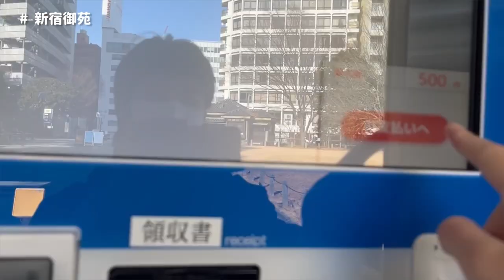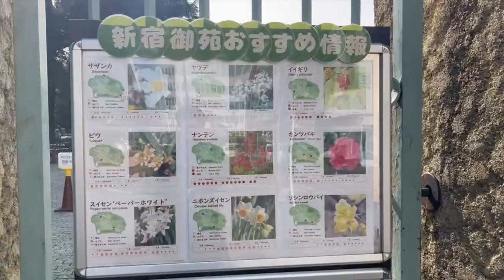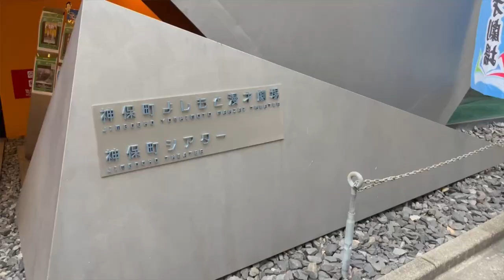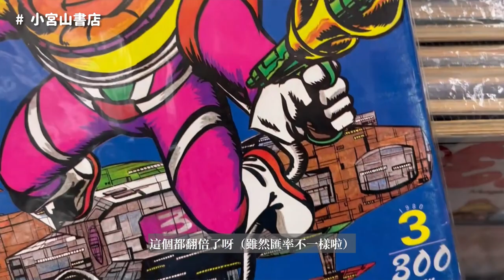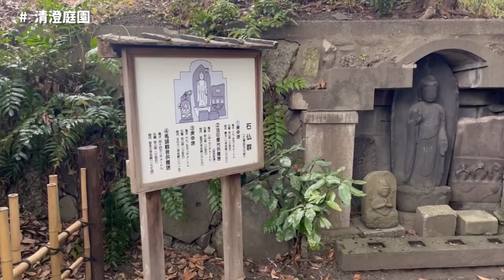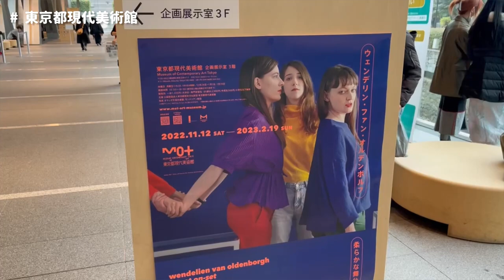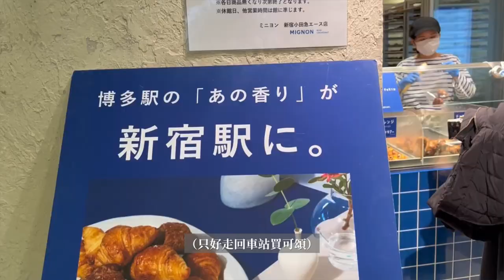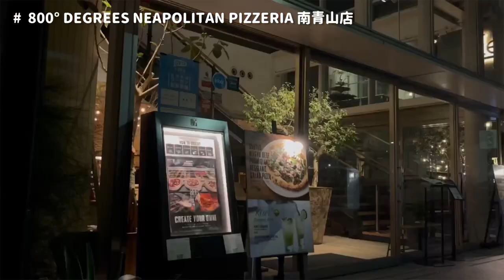逛新宿溫室超像回台灣🤣神保町二手書店超適合挖寶💰咖啡成癮者一定要去的清澄白河☕🍰｜東京Vlog ep.6｜腿腿 LegLeg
這次第二趟來到了第三天才算自由時間😝
除了繼續踩點的美術館之外，
有朋友推薦的神保町跟家人推薦的清澄白河
神保町主要是二手書店為主📚，清澄白河則是咖啡廳集散地☕
兩個地區都是和輕鬆走走逛逛類型，也很適合挖寶藏店家🤠🧐

雖然新宿還是成為我蠻常去的中間點選擇，
但單純只是因為方便什麼都有🤣🤣
不過新宿御苑真的很推薦大家去走走，每個季節的風景都不一樣喔！🌺🌼🍂🌲

本集景點及店家總覽🌱  (取自Google)

🟠 Spice Box
〒101-0047 東京都千代田区内神田１丁目１５−12

🟠 心 らん 清澄 白河
〒135-0022 東京都江東区三好４丁目９−8 第２伊藤ビル

🟠 トカクコーヒー TOKAKU Coffee +
〒135-0023 東京都江東区清澄３丁目１−3

🟠 800° DEGREES NEAPOLITAN PIZZERIA 南青山店
〒107-0062 東京都港区南青山５丁目４−50

🟡 新宿御苑（需門票） ／ 新宿御苑 温室
〒160-0014 東京都新宿区内藤町11

🟡 新宿御苑ミュージアム
〒160-0014 東京都新宿区内藤町1-50

🟡 東京國立近代美術館
〒102-8322 東京都千代田区北の丸公園３−1

🟡 文房堂 神田店
〒101-0051 東京都千代田区神田神保町１丁目21-1

🟡 Ohya Shobo Co.,Ltd. 大屋書房
〒101-0051 東京都千代田区神田神保町１丁目1

🟡 小宮山書店
〒101-0051 東京都千代田区神田神保町１丁目７

🟡 紀伊國屋書店 新宿本店
〒160-0022 東京都新宿区新宿３丁目１７−7

🟡 清澄庭園（需門票）
〒135-0024 東京都江東区清澄３丁目３−9

🟡 深川江戶資料館 （需門票）
〒135-0021 東京都江東区白河１丁目３−28

🟡 東京都現代美術館
〒135-0022 東京都江東区三好４丁目１−1

音樂資訊 ♫

▫️ Another time 音樂家 LiQWYD
▫️ Flow  音樂家 LiQWYD